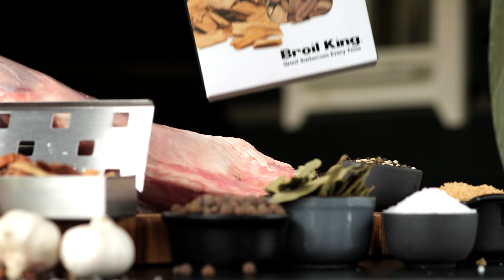Broil King's Rotisserie Smoked leg of lamb... Now we are talking!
Want to improve your roasted lamb game? Just have a quick peak at this little tidbit... ;)